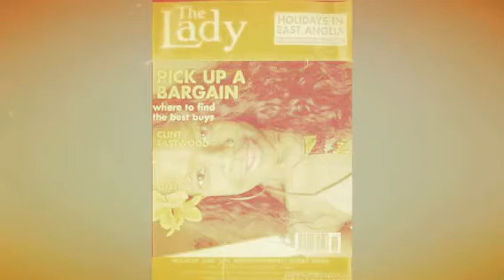A Fashionable dream (Created